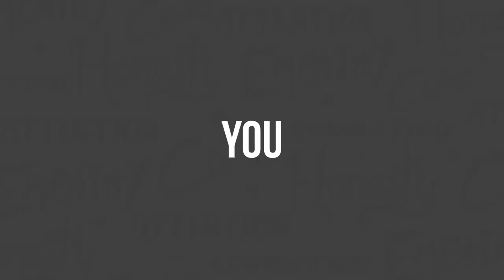Why Looks Aren't Everything - Clarity Compressed: Episode 166 | Paul J Daly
We’ve heard so many phrases like, “looks can be deceiving” and “don’t judge a book by its cover." Anyone who has been in a ling-term, meaningful relationship knows that looks change over time. But that certainly doesn’t mean your relationship sags (sorry, I couldn’t help myself). The truth is that there are countless numbers of outwardly “attractive” people who are miserable and separated.

The same principle is true for brands. You might have amazing looking content. Your logo might be the pinnacle of all the finer principles of design. However, if your values, messaging, value propositions, and execution (aka: the substance) of your brand is lacking, you will soon be out-of-business. Trust me, I know this first hand and I tell the story of my failed Coffee Truck business in this episode.

The moral of the story is: you can use “looks” to hide, but you can never outrun the true substance of who you are personally, or in the marketplace.

It’s great to work on the substance, together.

Pursue Clarity on the inside and out,

Paul